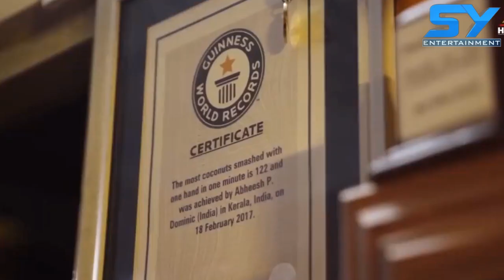Hammer Hands- Abhish Dominic- Guiness World Record Holder- Breaks coconut with Hands.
ये ढाई किलो का हाथ पड़ता है ना तो आदमी उठता नहीं उठ जाता है। इस फ़िल्मी डायलॉग को हक़ीक़त में बदल दिया है केरल के अभीश ने जिनका हाथ हथौड़े से कम नहीं